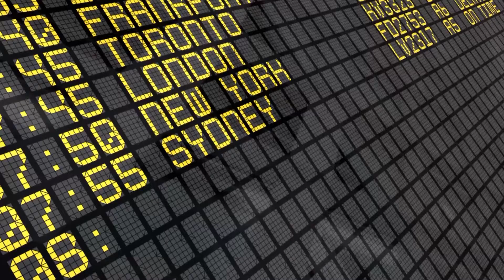Business Travelers Packing Fear in Their Briefcase